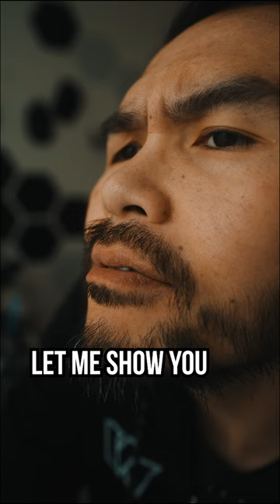LET ME SHOW YOU - ANAMORPHIC IS CINEMATIC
In this video I talk about the Sirui 35mm f/1.8 anamorphic lens for apsc paired with the Sony FX30 and what makes footage look cinematic.

Sony FX30
Sirui 35 f/1.8 APSC Lens

AUDIO RECORDER